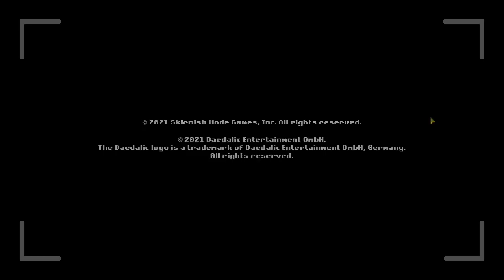Warpips (PC) Gameplay - Hardcore Difficulty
It's so much fun! Simple yet challenging.

Game description:
Warpips is the ultimate quick to learn but amazingly deep tug-of-war strategy game. Deploy the right composition of soldiers, tanks, helicopters and planes in this tight, streamlined strategy-focused war game. Compose the best army, research the right tech; overwhelm your enemy!